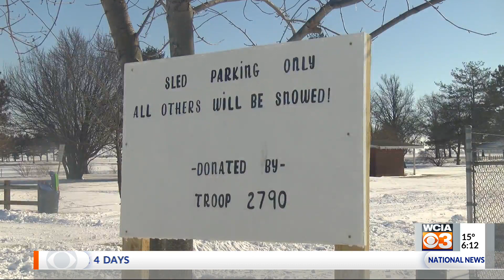6PM A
6PM A